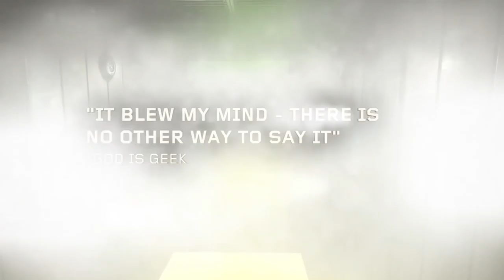THE ASSEMBLY Trailer (VR Game)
Progress isn't perfect...

THE ASSEMBLY - Progress Trailer (2016) PS4 / PSVR
On PS4 and PlayStation VR